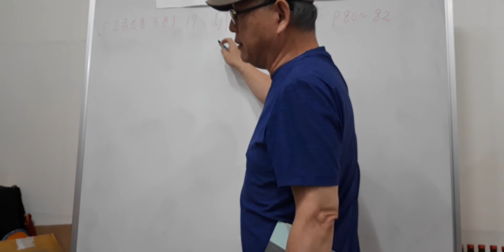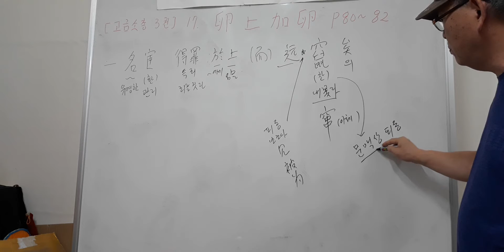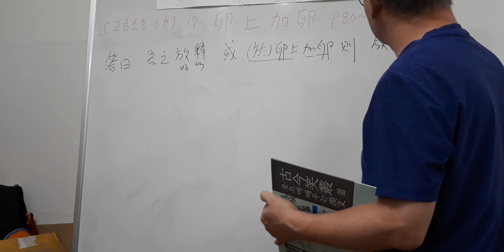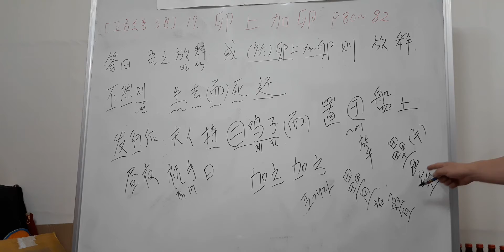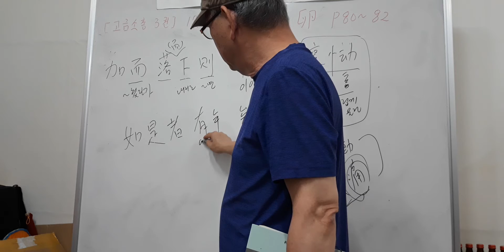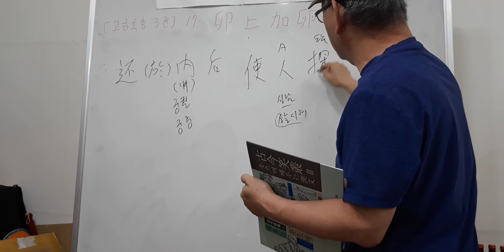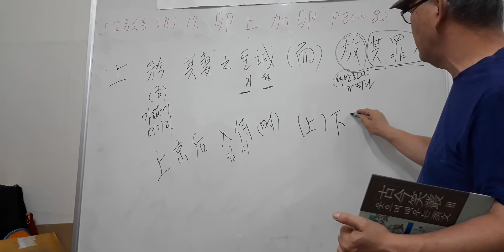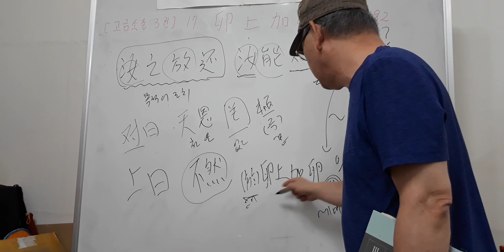고금소총 3권 17. 卵上加卵 p80~82(2021.9.16)